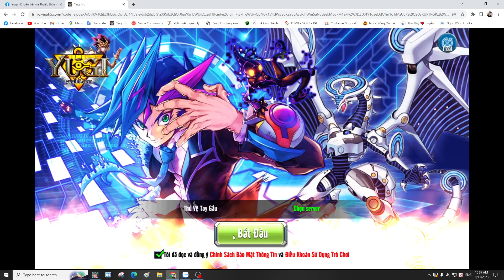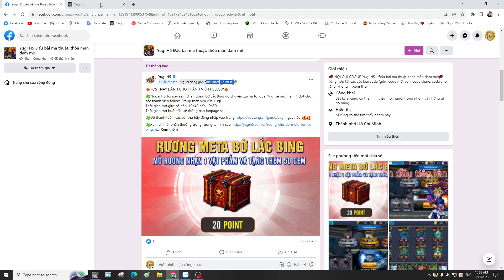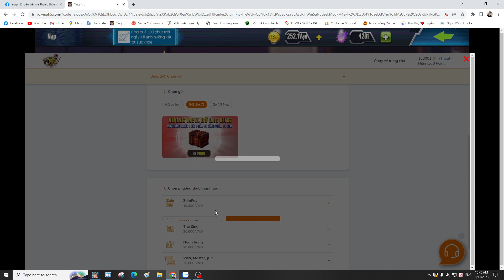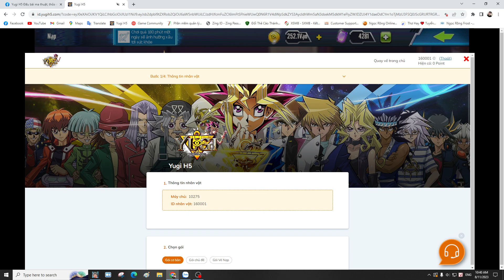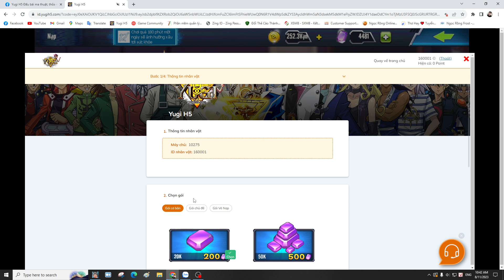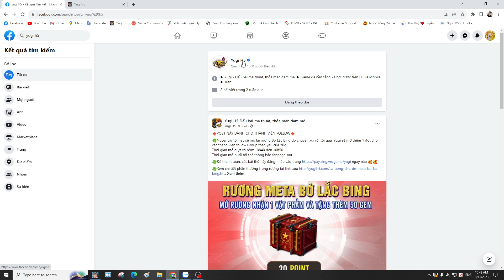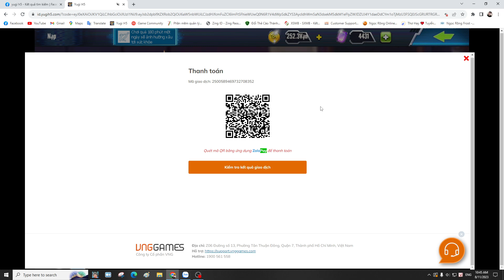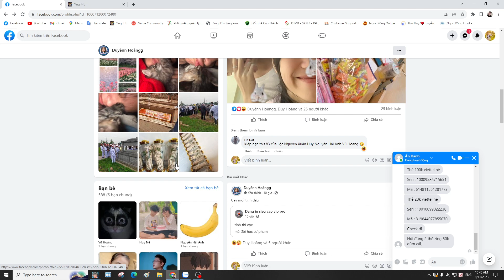Test Nạp 20k mở rương chủ đề nhận ngay Trickstar 30tr Vnđ / Yugioh / Yugi H5 / K71B